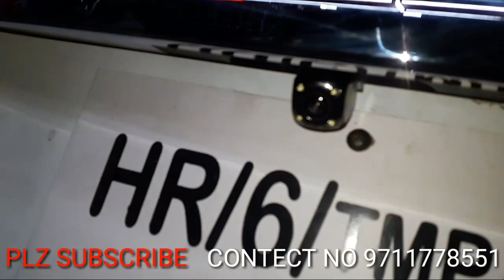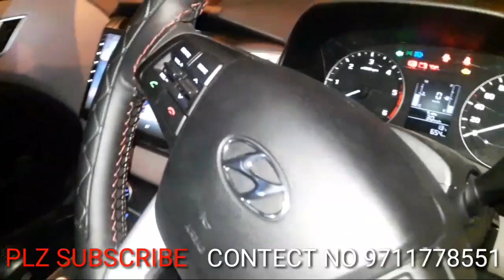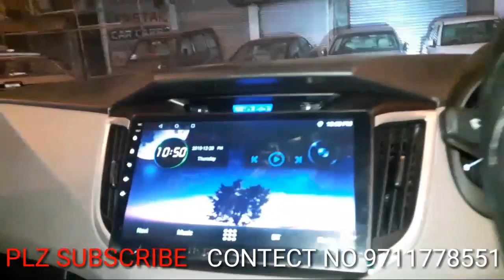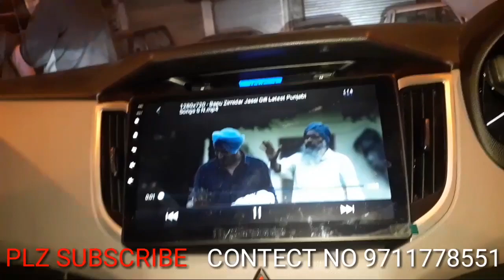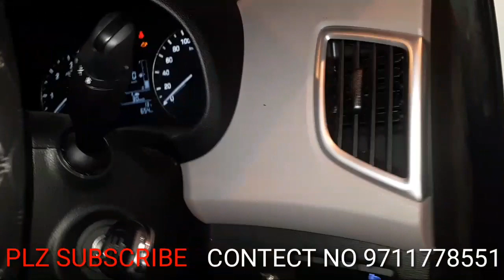Modified Hyundai Creta Systam Hypersonic 10 inch Android stereo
Creta Chrome Kit price 7000
Fog light price 4000
Headlight hid bulb price 4500
Headlight drl price 4000
Roof rail price 1900
Shark fin antenna price 600
Rear bumper reflector price 1400
Reverse parking sensor price 3000
Roof light price 1500
Hypersonic Android stereo price 18,000
Flooring price 3000
Amplifier price 4000
5D floor mat price 3000
Seat cover price 5000
Infinity component speaker price 10,000